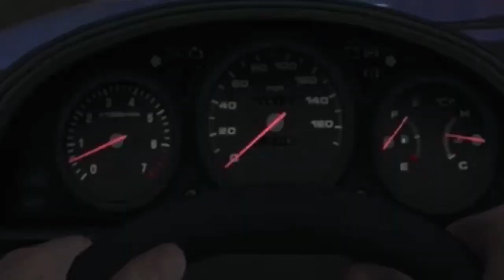Edge of The Axe (1988) Car Wash Scene Portrayed in Grand Theft Auto Five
This took two days to make, and was a lot of fun. EDGE OF THE AXE.